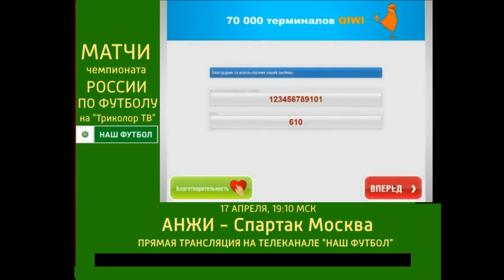Фрагмент эфира (Инфоканал Триколор ТВ, апрель 2011)